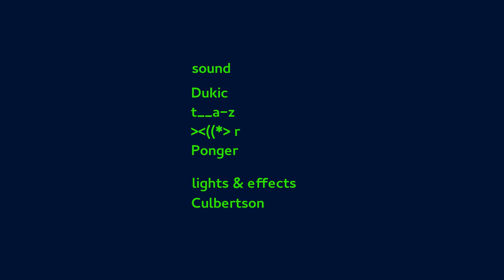SUPS vintage electronic sounds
feedbacked routings, legendary vintage synths and drum-machines like Roland 808, Roland 303 or Pearl SY 1

sound by:
Dejan Dukic,
Paul Gründorfer,
Michael Fischer

mix by: SUPS & Robert Ponger
images by: Culbertson lights&effects
recorded at Factory, Künstlerhaus Wien, August 2020